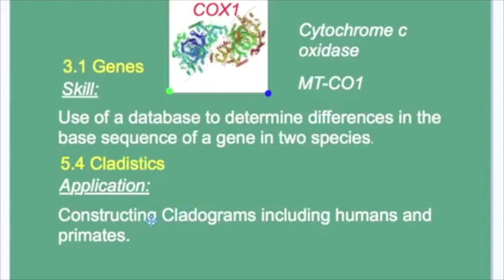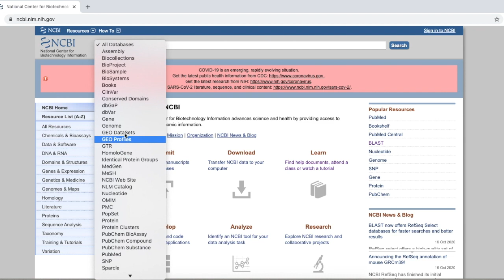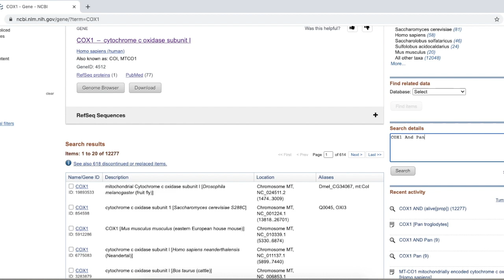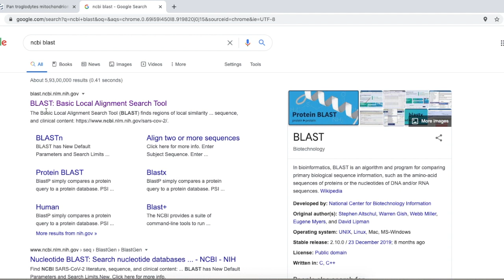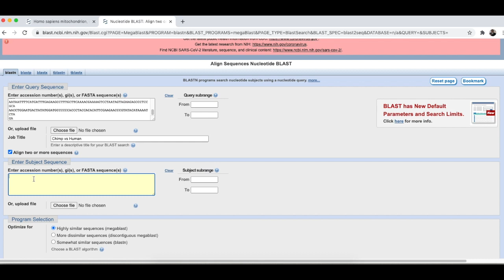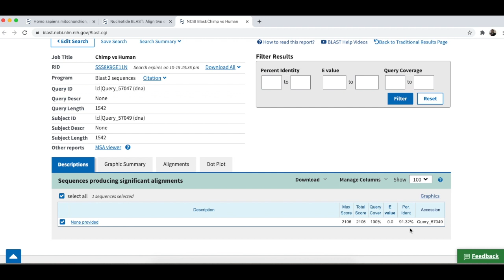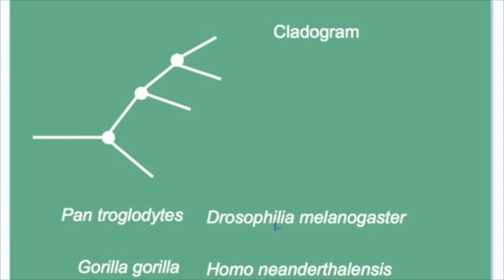IB Biology 3.1 Using a database to compare gene sequences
Using a database to compare the base sequence of a gene in two species.